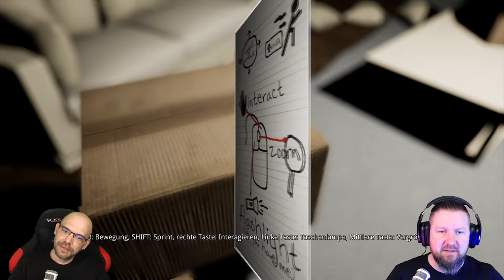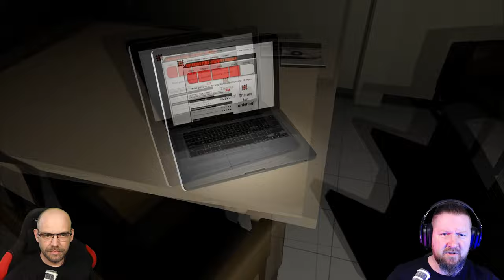EMILY WANTS TO PLAY - WARUM TUT BENNY MIR DAS AN? (Challenge)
Benny will, dass ich eine letzte Pizza ausliefere. Klar, kein Ding. Ich stehe also mit einer gigantischen Pizza Salami vor der Tür des letzten Kunden. Die Tür ist offen. Ich gehe hinein,
und rufe "Essen ist da!". Plötzlich knallt die Haustür hinter mir zu und lässt sich nicht mehr öffnen.
Ich bin gefangen. Dann erschallt Benny´s diabolisches Lachen über mein Headset.
In schönster "JIGSAW-Manier" teilt er mir mit, dass ich lediglich bis 6 Uhr morgens überleben soll.
Dann wäre ich frei. Das war´s. Keine Tipps, keine Hinweise, Nüscht. Der Arsch!
Und plötzlich stelle ich mir eine Frage. Bin ich überhaupt allein in diesem Haus?

▪ TITEL: EMILY WANTS TO PLAY
▪ PLATTFORM: PC
▪ GENRE: Survival-Horror
▪ RELEASE: 2015
▪ PUBLISHER: SKH APPS
▪ USK18 / PEGI18